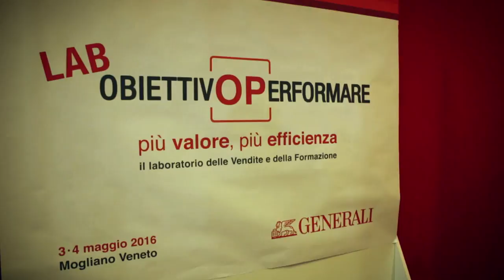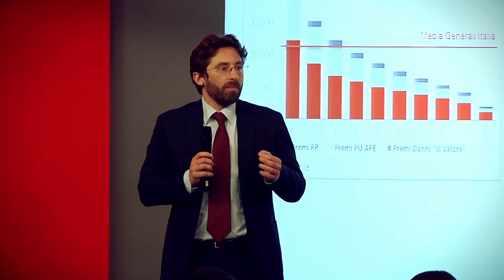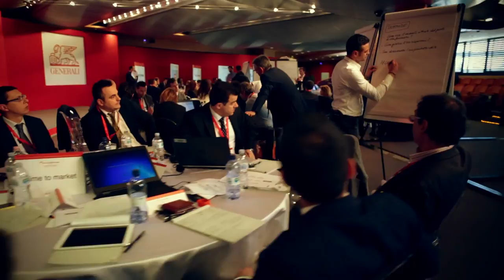ObiettivOPerformare il laboratorio delle Vendite e della Formazione Commerciale di Generali Italia.